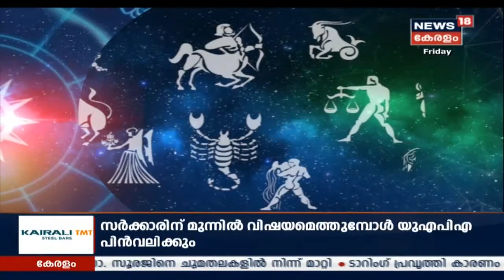നക്ഷത്രഫലം | Nakshatra Phalam- Astrology Show | 22nd November 2019